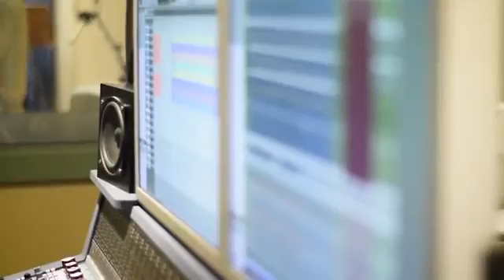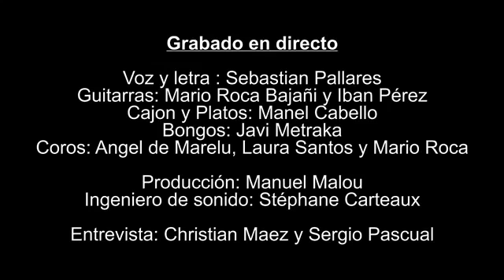un loko suelto x Francisco iturrino x favor scer algo con el ayudarmeeeee(3)